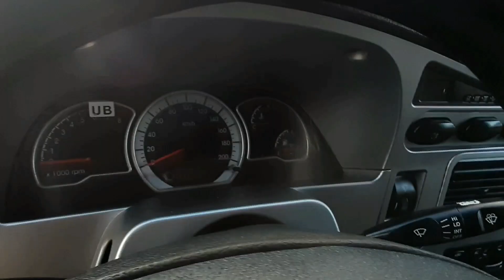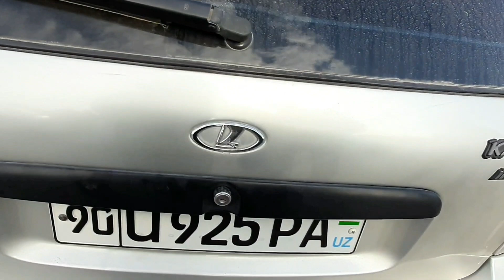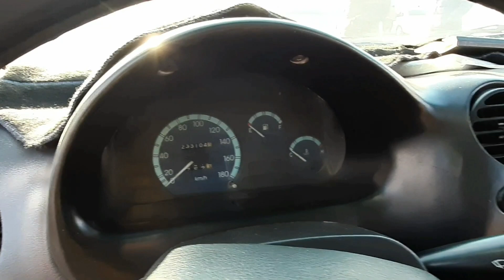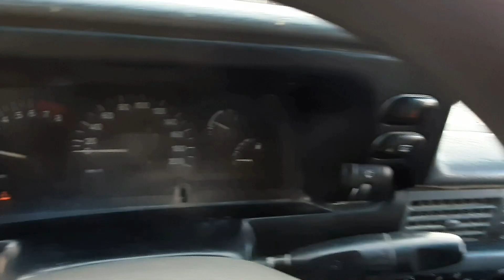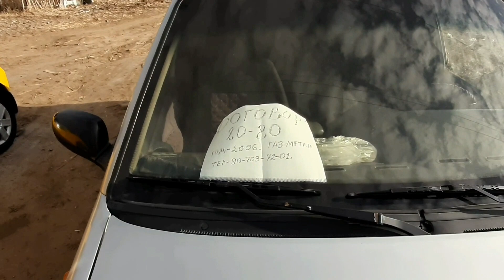Нукус машина базары 2023 жыл 8-январь. Нексия 2, Матиз, Нексия 1, Лада калина...